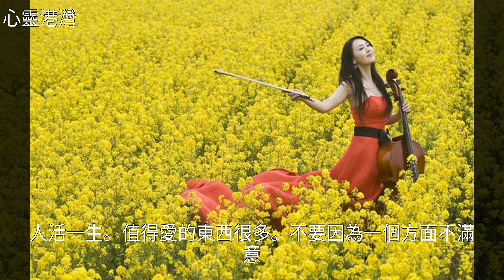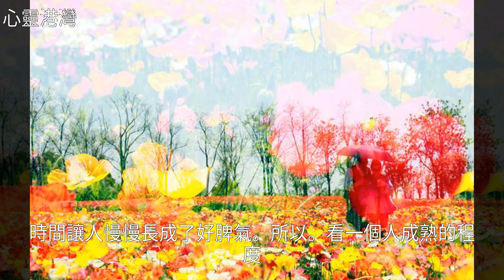早安心語：人生在世，需要一種姿態，我走著，你看著，也很好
早安心語：人生在世，需要一種姿態 我走著，你看著，也很好早安心語：人生在世，需要一種姿態 我走著，你看著，也很好雞 湯 , 美 文